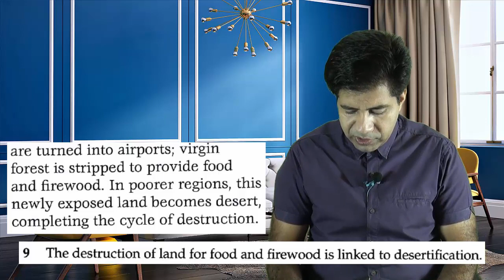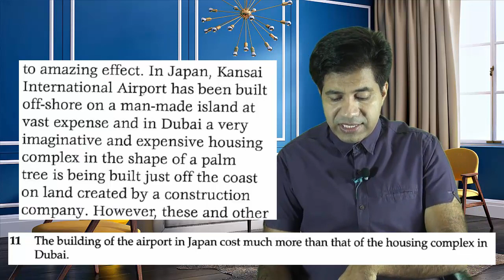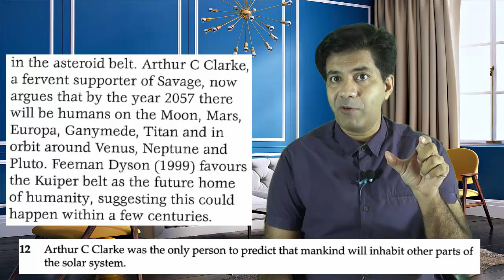How to Get 8 Bands in IELTS Reading Module - Yes No Not Given - By Asad Yaqub Part 3